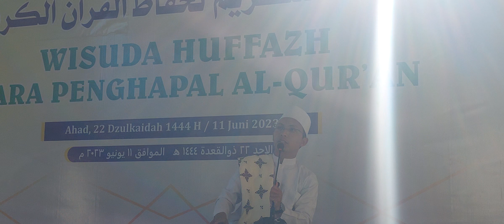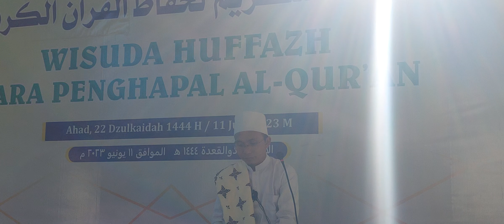Ngaji Kitab Tambihul Ghofilin | Ponpes Tahfidz Baiturrahman NWDI Pringgabaya | Ustadz Ahmad Hulaifi